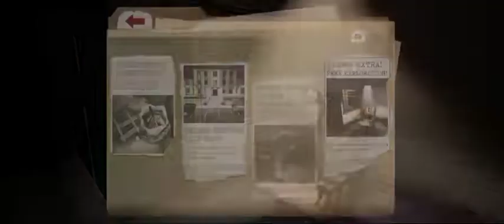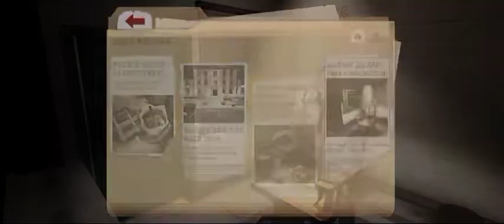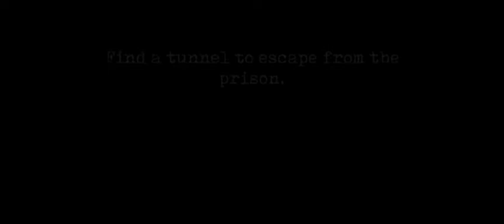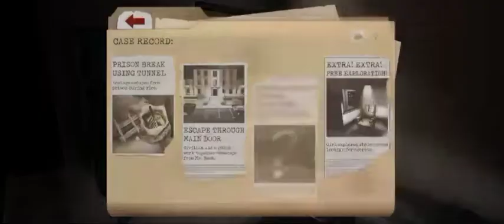Mr. Meat 2 All Difficulties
👻 Ghost Mode
🟩 Easy Mode
🟨 Normal Mode
🟥 Hard Mode

🕳️ Tunnel Escape Full Gameplay